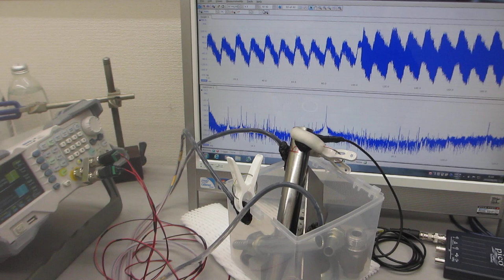非線形発振制御による、表面残留応力の緩和・均一化処理－－メガヘルツ超音波による、表面改質技術ーー（超音波システム研究所）